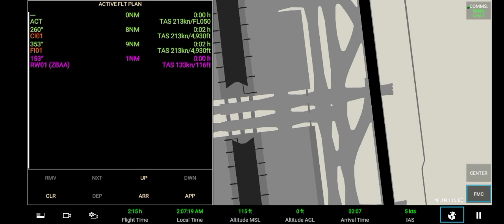КРУГОСВЕТКА 3. ПЕТРОПАВЛОВСК - ПЕКИН. ДЕНЬ 3. AIRBUS A320 200.